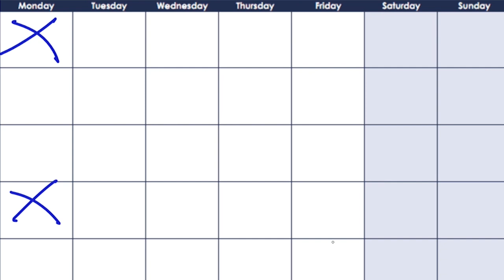#2 Creative Thought Design are Video's designed for those in the Church who are stuck in a rut!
Brought to you by a 23 year Veteran Minister and over a decade as a Disney Creative, this video is designed to help us see the Church is RIPE for Creativity AND Innovation!